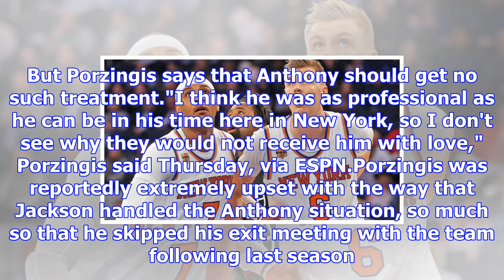Porzingis: knicks fans should show carmelo anthony 'love' in his return to new york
The latter part of Carmelo Anthony's tenure with the New York Knicks was weird, to say the least. Us...